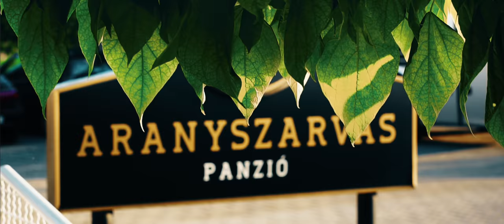Zsuzsi & Gergő | Wedding Film | Szarvas (4K)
Dél-Alföld gyöngyszemén Szarvason, a Holt-Körös partján jártunk Zsuzsi és Gergő lagziján. A festői környezet mely a várost jellemzi ad otthont az Aranyszarvas Panziónak ahol egy klasszikus polgári szertartást filmezhettünk végig, majd az azt követő fantasztikus hangulatú bulit. Ezer köszönet a rokonságnak és a barátikörnek, akik vendégszeretőek és befogadóak voltak velünk, így a buliban is sok jó snitt készülhetett.

Köszönjük Zsuzsi és Gergő!

Kedves Látogató!

Bízunk benne, hogy tetszik a munkánk és neked és párodnak is elkészíthetjük az életetek nagy napjáról készült filmet, akár hasonló klasszikus vagy akár marryoke stílusban is.

Készítette: KDC Film - Kreatív Digitális Cinematográfia
Rácz Róbert - operatőr, vágó és vFx
Andrási László - fotó / operatőr

Helyszín: Aranyszarvas Panzió

KDC Film
Kreatív Digitális Cinematográfia
kdc.hu